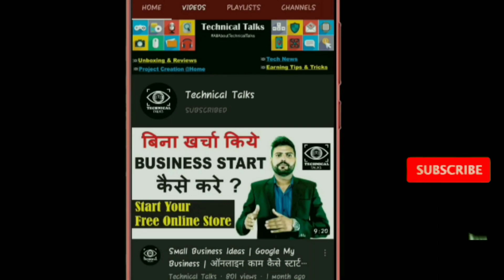Reality of Citizenship Amendment Bill | ACT 2019 in HINDI | FACTS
Hello Friends,

In this video, we explained what is Citizenship amendment bill 2019. The Citizenship Amendment Bill (CAB) became law (Citizenship Amendment Act) after receiving the President’s assent. Iske sath hi hum btayenge ki kyo aakhir itni ladai chal rhi hai. Aapko kya karna chahiye? Aub kya hoga or bhi kai sawaalo ke jawab.

नागरिकता संशोधन बिल (जो अब विधेयक है ) , 2019 यानी सिटिज़नशिप अमेंडमेंट बिल 2019 पाकिस्तान, बांग्लादेश और अफ़गानिस्तान के अल्पसंख्यकों के लिए लाया गया है, जो अपने देश में धार्मिक आधार पर प्रताड़ित हुए और अब भारत में आकर रह रहे हैं. इस बिल से ऐसे शरणार्थियों को भारत की नागरिकता दी जा सकेगी. जानिए नागरिकता संशोधन बिल, 2019.
In this video we cleared following topics:-

citizenship amendment bill in hindi
citizenship act
What is citizenship amendment act
CAA

जय हिन्द